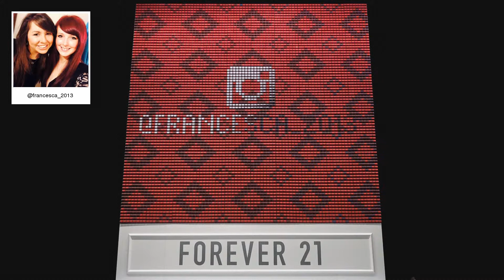F21 Thread Screen